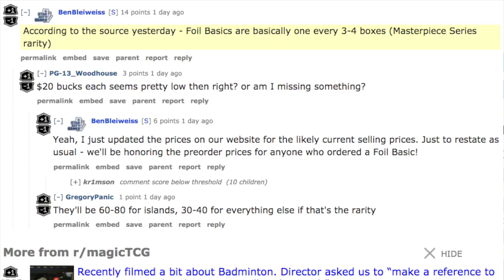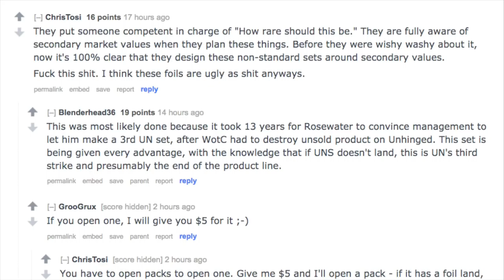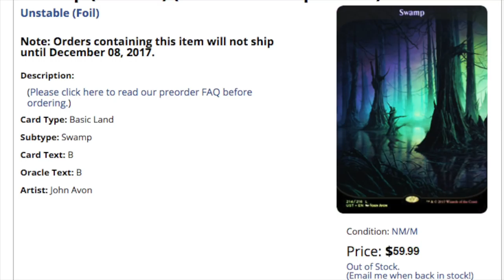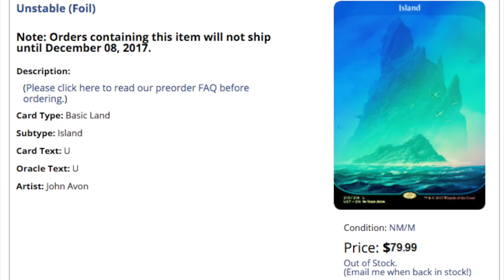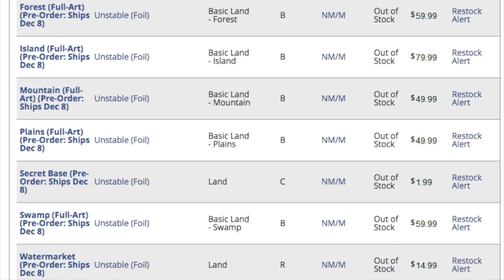WHAT?! 5 Unstable Masterpieces - Magic the Gathering Cards